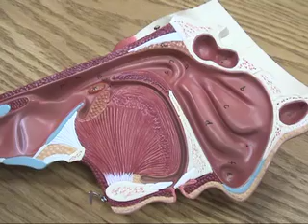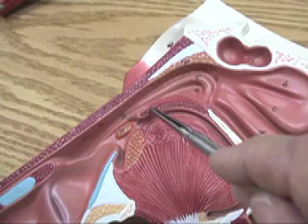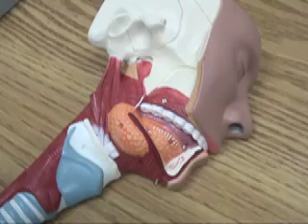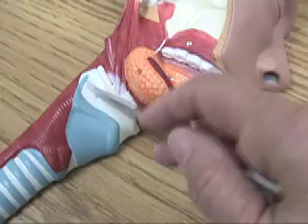Sagittal Head Model Respiratory.mov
Sagittal Section of Human Head including hard & soft palate, epiglottis, thyroid, cricoid, tracheal cartilage, nasopharynx, oropharynx, laryngopharynx, pharyngeal, palatine, & lingual tonsils, vestibular and true vocal folds, and uvula.